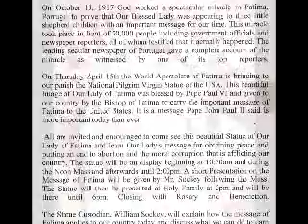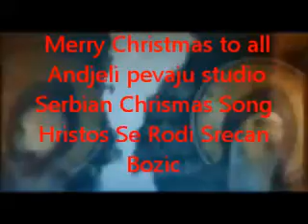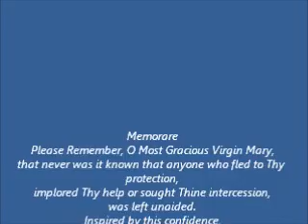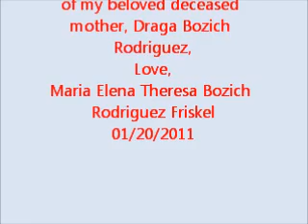BlessedVirginMary.wmv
Part I Beautiful depictions of the Blessed Virgin Mary along with songs. A special singing a rousing Serbian Orthodox Christmas song. Being of Mexian and Serbian descent, I truly enjoyed it. Also, Part II, priests sing the Ave Maria and Pie Jesu by Andrew Lloyd Webber - terrific!